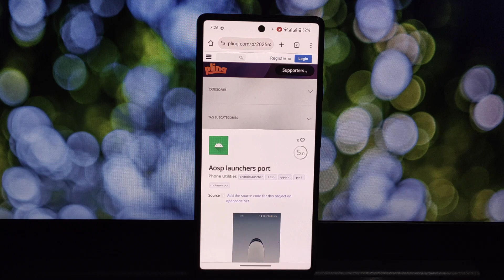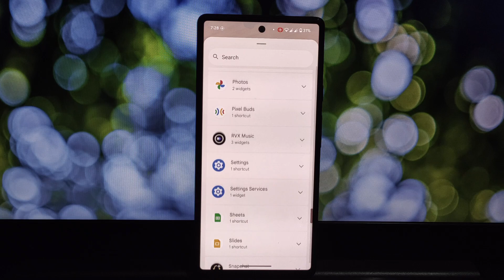Install Nothing Launcher on Any Android Phone (Without Root!).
Want the Nothing Launcher on your phone? No root required! This video shows you how to install a custom launcher that brings the look and feel of Nothing OS to almost any Android device.

(Download Link is removed by developer)